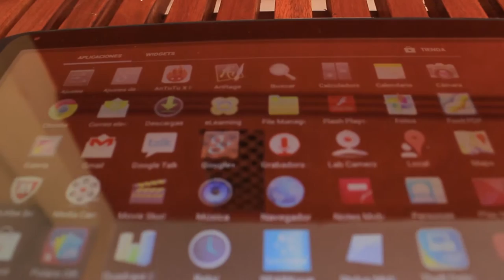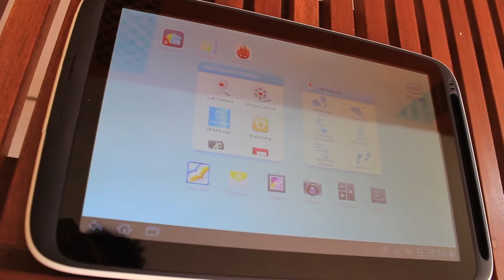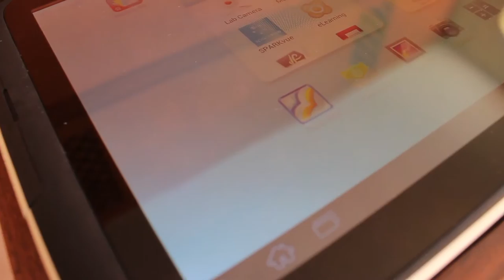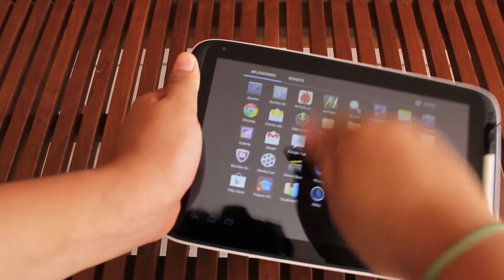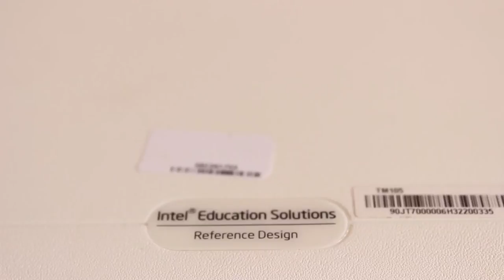Intel tablet TM105